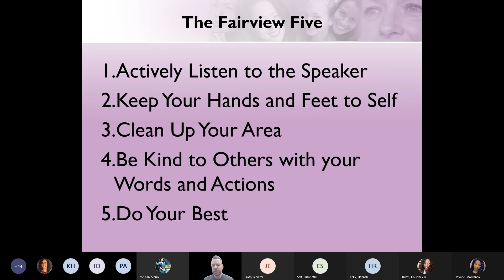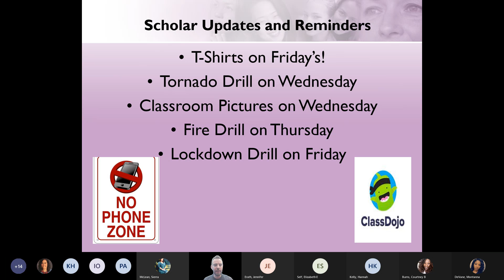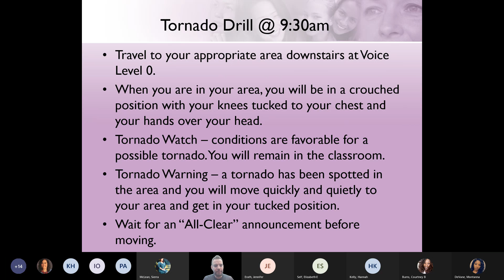Morning Announcements 3.9.2022